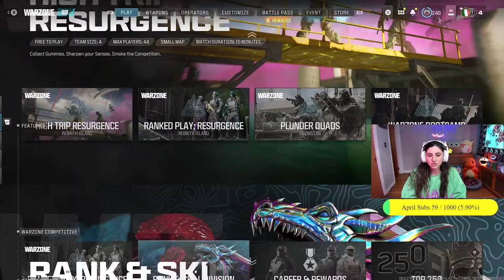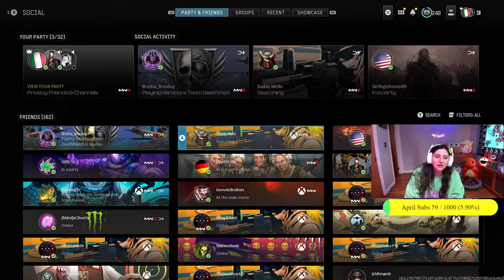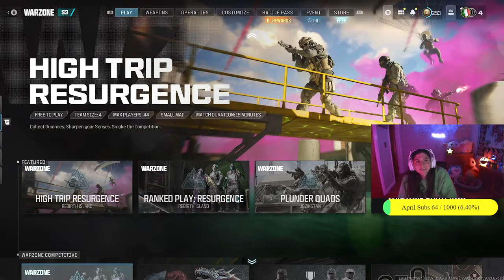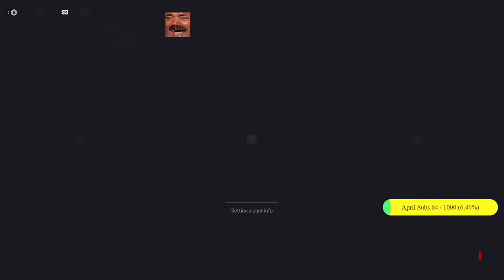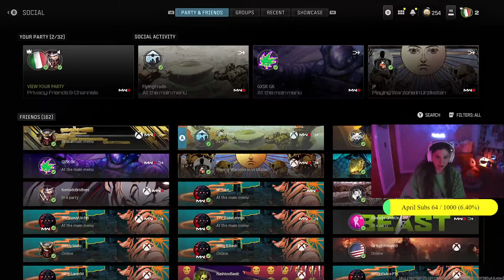WARZONE BBY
hey lets be friends!! come hang with my amazing community